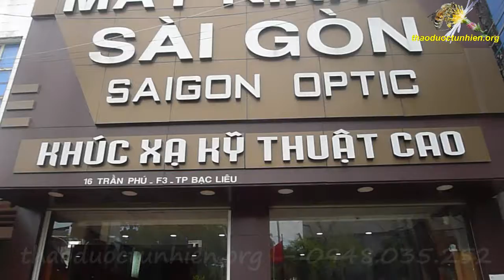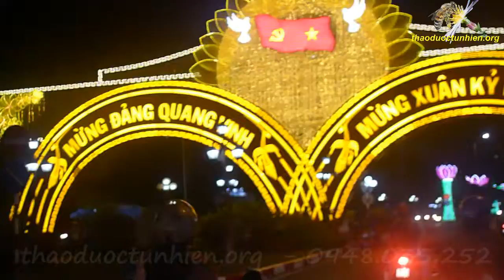Một thoáng đường phố Baclieu xuân 2019